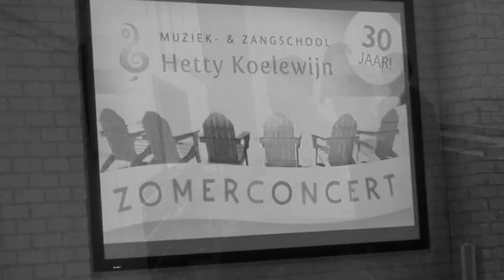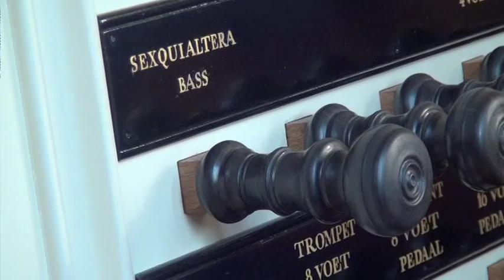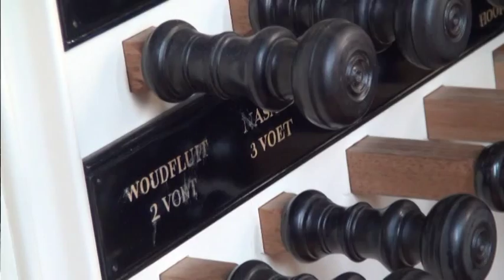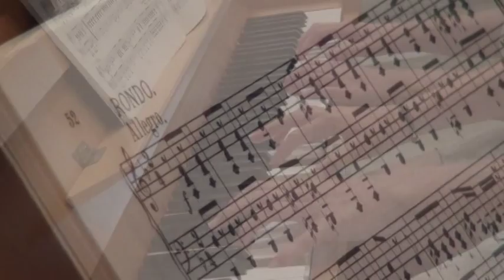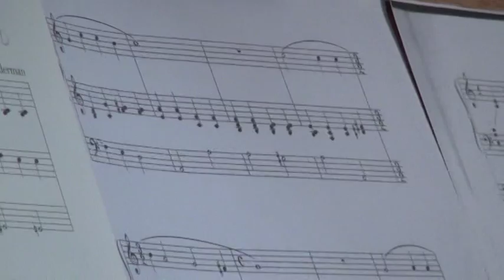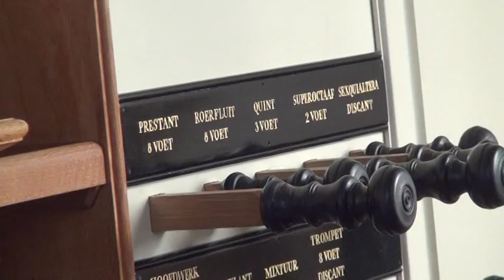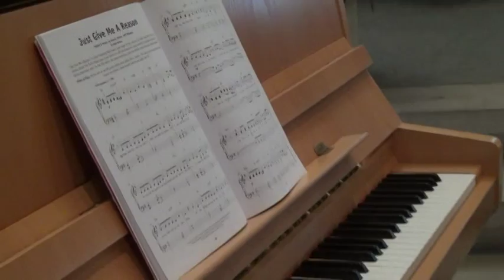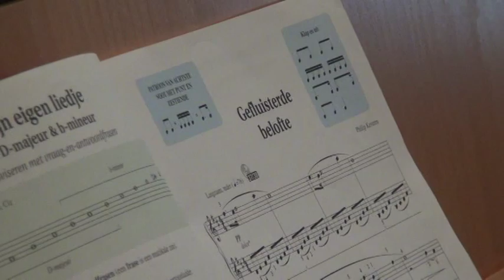Zomerconcert 2015 Muziek- & Zangschool Hetty Koelewijn